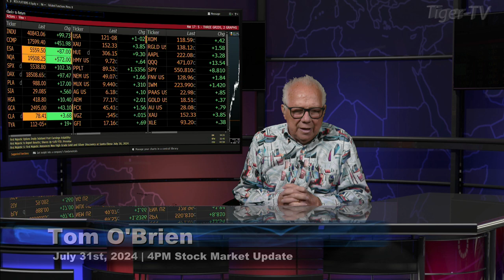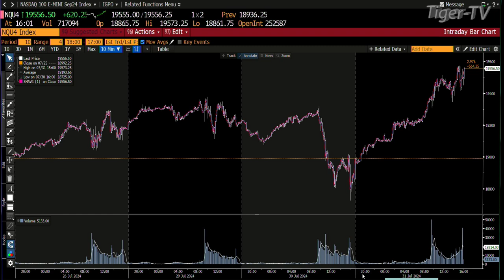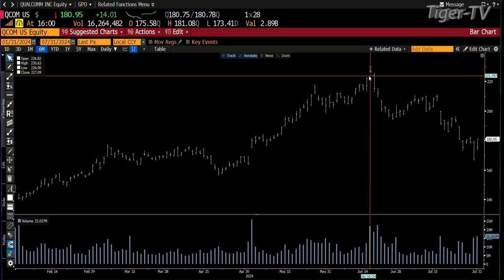July 31st 4PM ET Market Update on TFNN - 2024